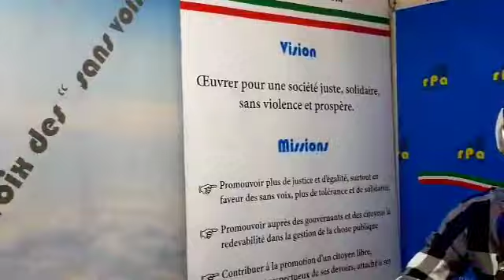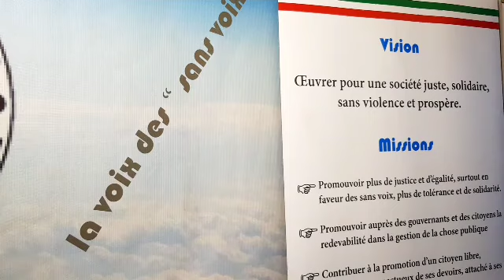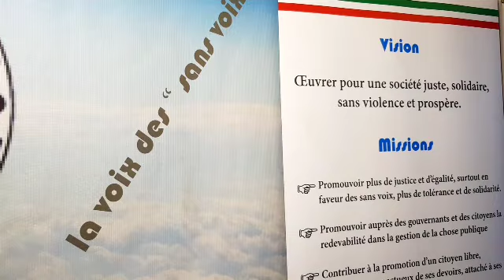RPA: Journal du 04 Avril 2020